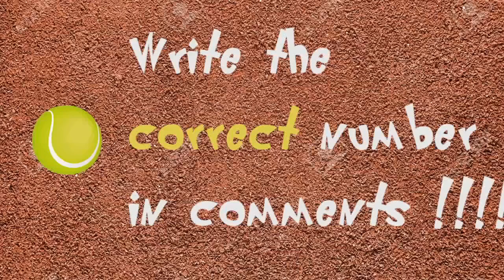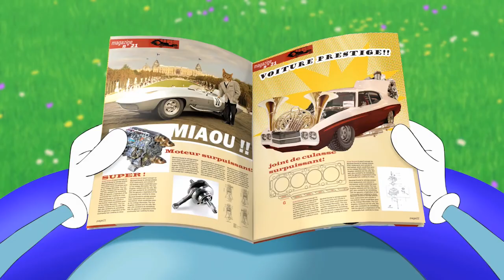Oggy and the Cockroaches 2016 Merry Christmas and Happy New Year Compilation # 04